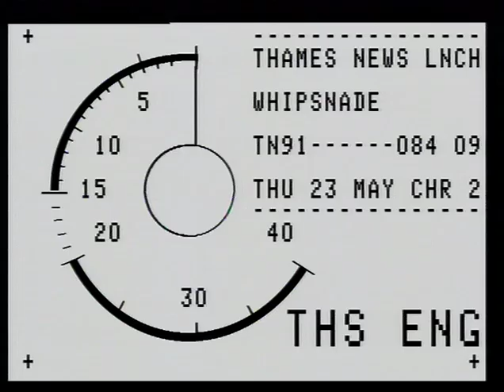TN-91-068-015.m4v | Thames News Archive Footage